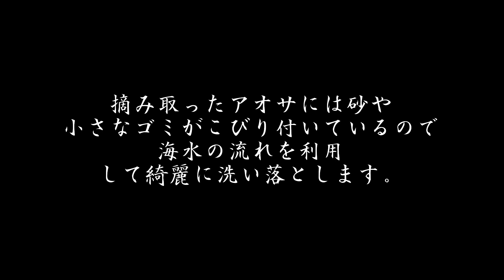徳之島 早春のアオサ採り2023年春